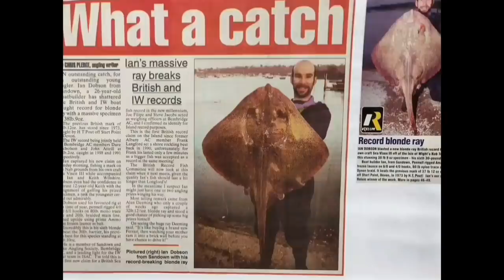Hill Head Sole Fishing Blackbream Fishing Small Boat Fishing Southcoast United Kingdom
Well made the effort to try somewhere different last night and have to say it did pay off

Got a feeling it would of produced more sole a few weeks ago as really now is the tail end of the season

Very happy with the results will certainly be back to that spot 😀

13 Blackbream
5 Sole
1 Bass
1 Dogfish
And a few pin Whiting

Hope you enjoy the video and thank you for all your support.